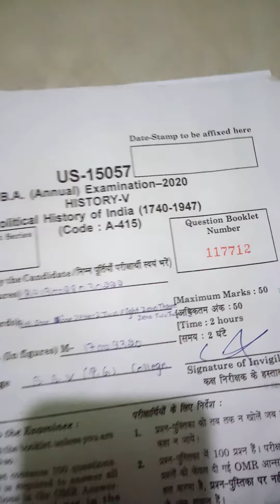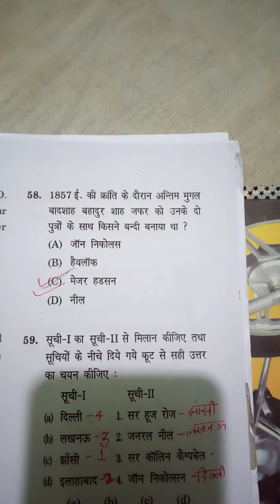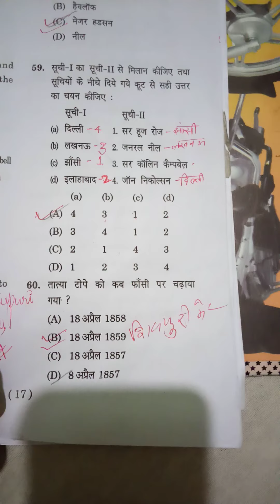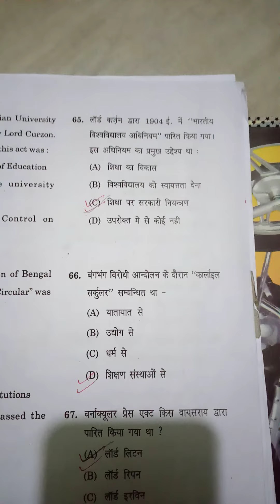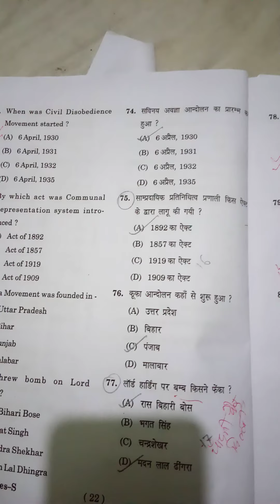Political History of India ,History A-415 ,University Paper Solution(2020)Hindi Medium(3)